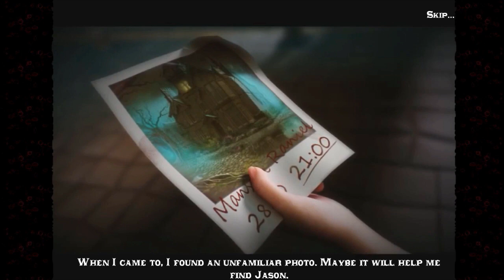Let's Play - Tales of Terror 1 - Crimson Dawn - Full Walkthrough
A group of hooded, shadowy figures abduct your brother right before your eyes in Tales of Terror: Crimson Dawn! Your search for him leads you to a remote mansion plagued by a sinister secret. Can you unravel the mystery and rescue your brother from eternal darkness?

Available from:
Bigfish Games: